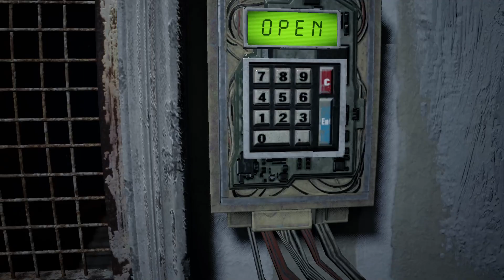Resident Evil 7 Madhouse Resource Manager NG 2/3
The 'Resource Manager' challenge from RE7 requires finishing the game while opening item boxes no more than the mandatory 3 times. Done under Madhouse difficulty, New Game settings (no unlockable/bonus advantages)

Two game sections (Guest House, and cutscenes between Jack boathouse fight and Wrecked Ship) were not recorded for this playthrough because they're irrelevant to the inventory management challenge.